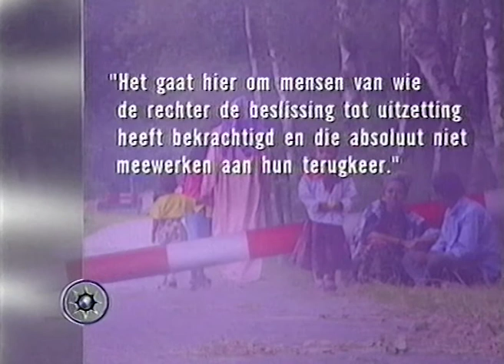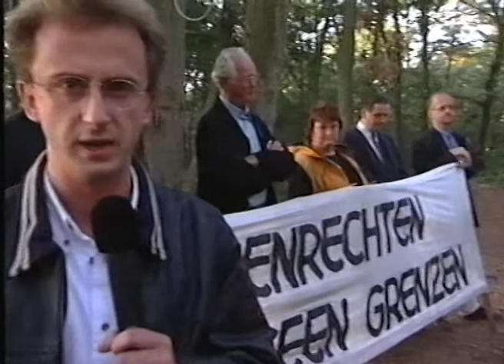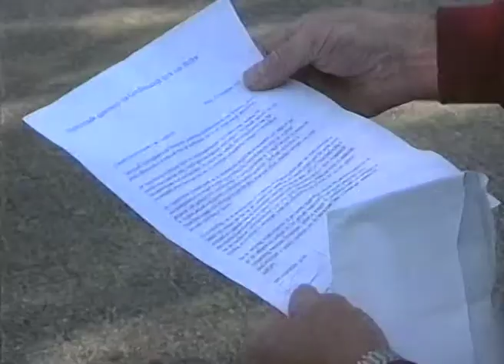2 vandaag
Beschrijving